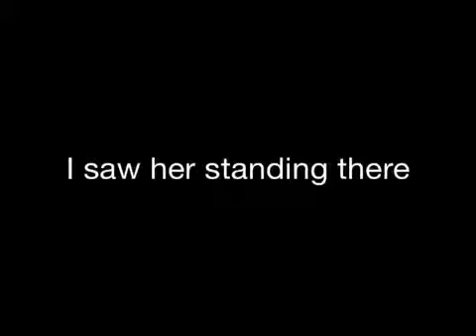I saw her standing there by the Beatles - a cover by BA!